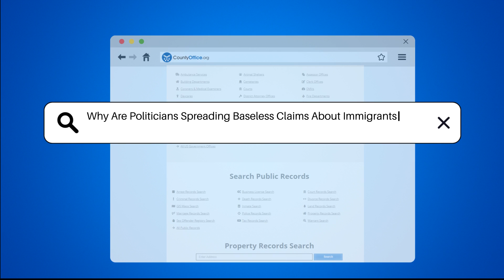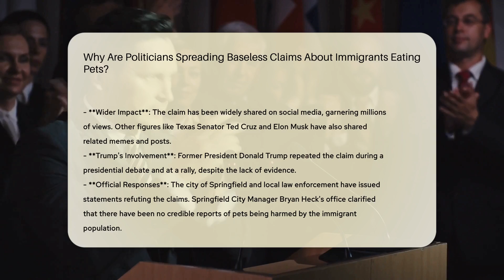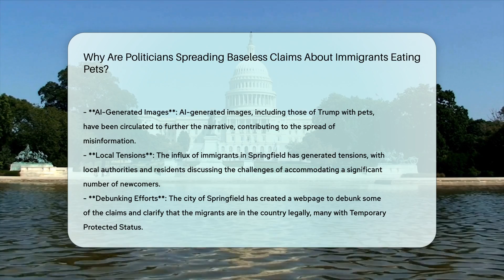Why Are Politicians Spreading Baseless Claims About Immigrants Eating Pets? - CountyOffice.org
Why Are Politicians Spreading Baseless Claims About Immigrants Eating Pets? In this eye-opening video, we delve into the disturbing trend of baseless claims surrounding immigrants and pets. Discover the shocking origins of these unfounded allegations and how they have been amplified by politicians for their own agendas. Learn about the lack of evidence supporting these claims and the wider impact they have had on social media and public discourse.

Official responses from local authorities and law enforcement shed light on the truth behind these harmful narratives. Join us as we dissect the nature of these claims and their implications within the broader context of anti-immigrant rhetoric.